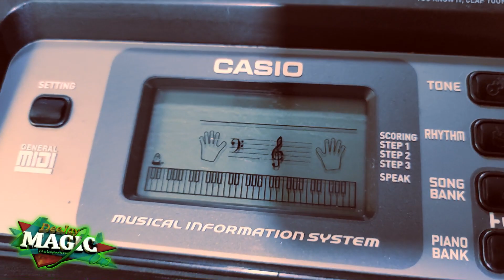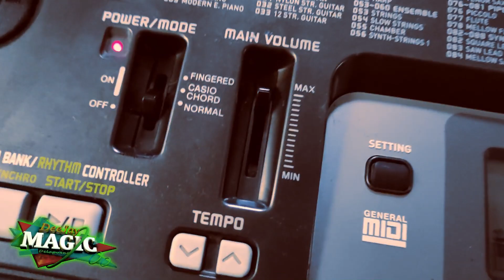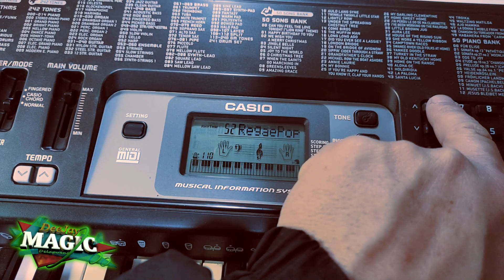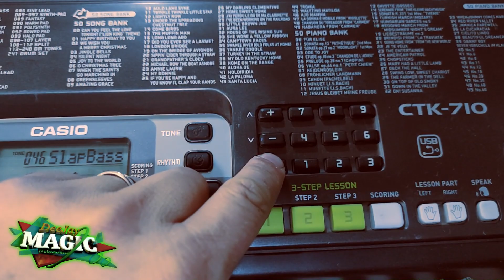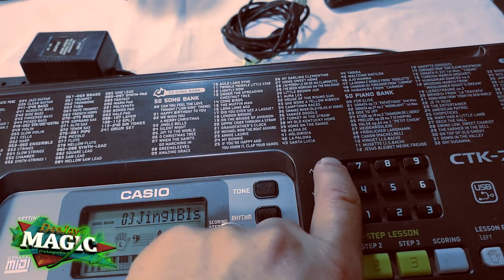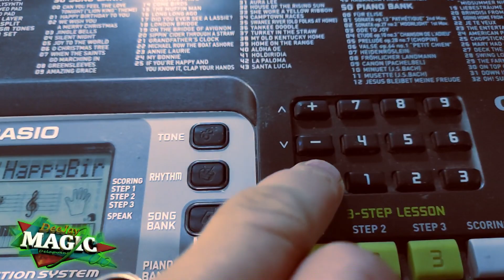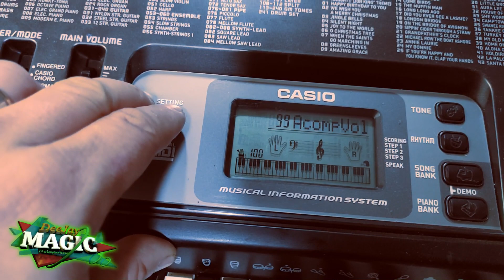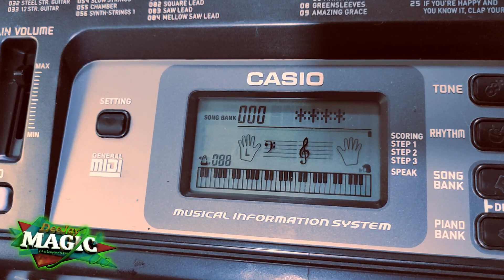Teclado Casio CTK 710 funciones Dj.Magicdelapuente